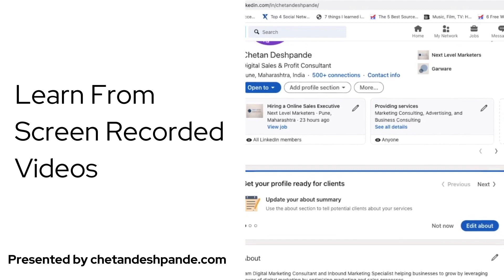Digital Marketing Coaching for Business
More Details